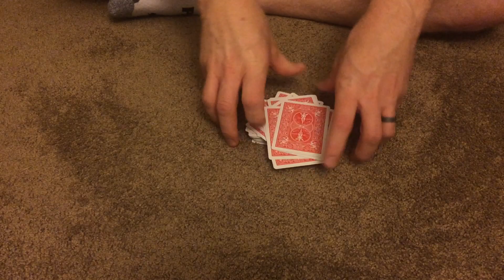Dribble catch of chosen Card